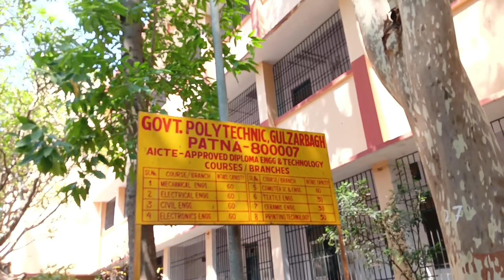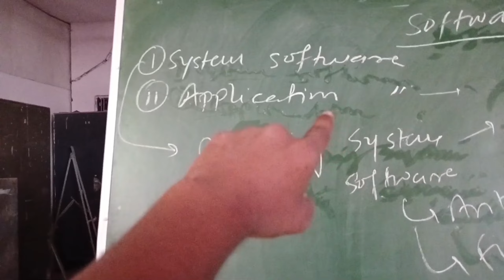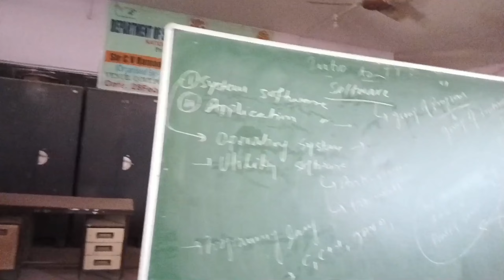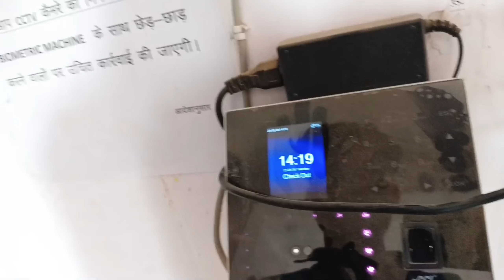Second semester mai first day college Gaye 🥰 || first day of 2nd sem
so hello guys today is my first day of polytechnic college patna 7 in 2nd semester guys 🙂

तो आज का  आपको कैसा लगा आप सभी कमेंट बॉक्स में जरूर बताइए 💞